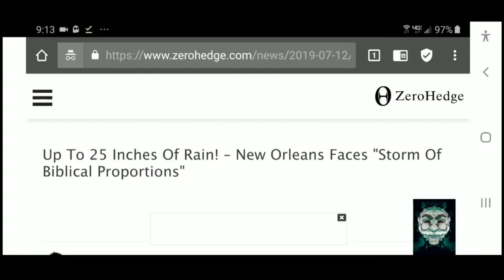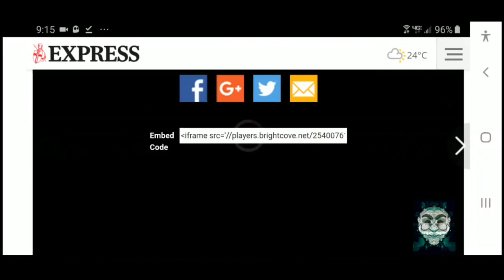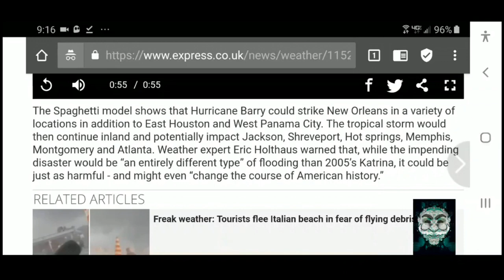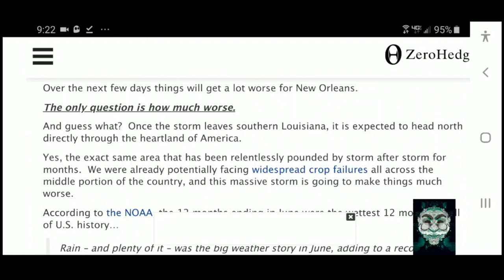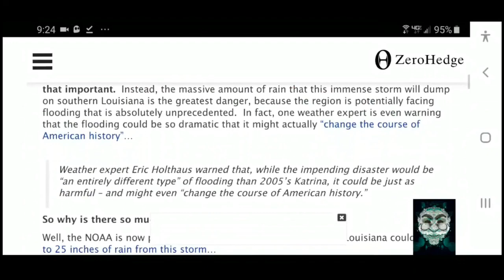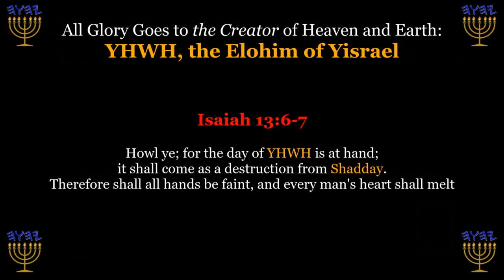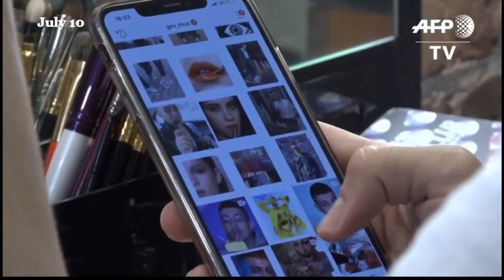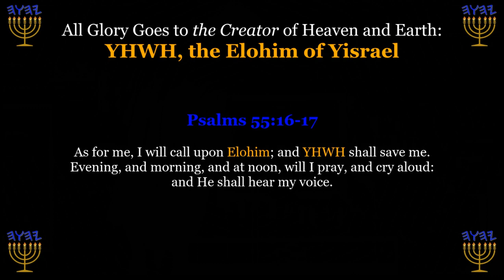MIRROR: THE PLAGUES ON BABYLON !! NEW DREAM !! ESAU EDOM HYPOCRISY !!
If you can Please watch entire video and show your support if you like...Shalom